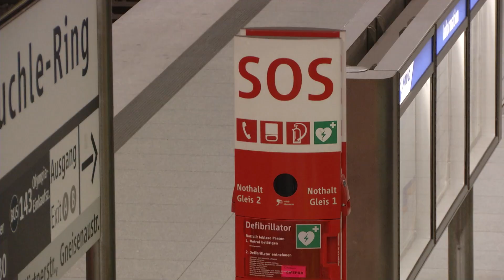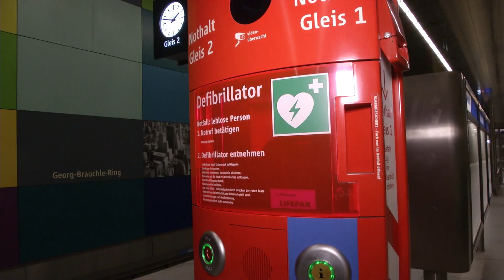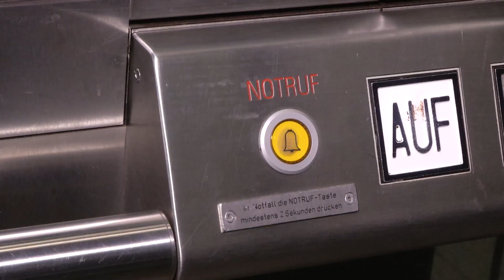Sicherheit bei der MVG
Mit U-Bahn, Bus und Tram der MVG ist man immer sicher unterwegs. Rund um die Uhr, im gesamten Netz. Dafür sorgen unter anderem die Profis der Münchner U-Bahnwache, gut ausgebildetes Servicepersonal sowie ein Betriebszentrum im Hintergrund, das mit modernster Technik und Videoüberwachung in den U-Bahnhöfen alles im Blick hat. Falls Sie sich aber doch mal unsicher fühlen oder Hilfe holen müssen, stellen wir Ihnen hier die Sicherheits- und Notfalleinrichtungen bei der U-Bahn vor.